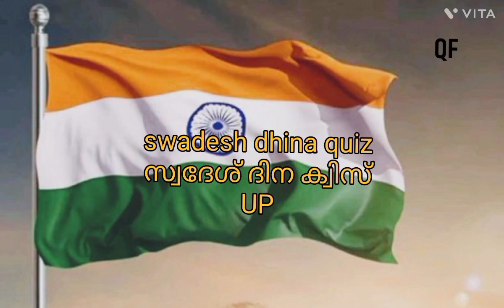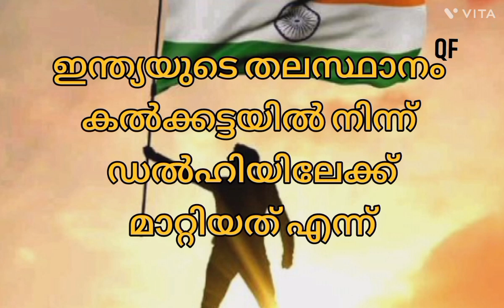സ്വദേശ് ദിന ക്വിസ് UP 🏆part 1#please subscribe